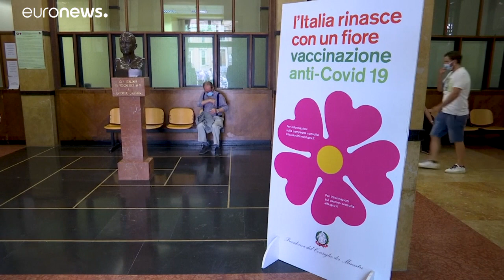Roma, Policlinico Umberto I: il primo giorno della terza dose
Nell'ospedale romano, primo giorno di somministrazione della dose, per 130 persone. Priorità per i pazienti che hanno subito interventi chirurgici di trapianto d'organo in passato e altri pazienti considerati fragili